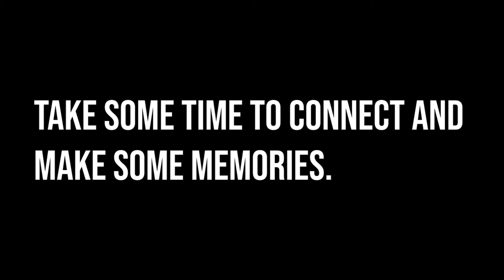The Perfect Girlfriends' Getaway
Have something to celebrate or just looking for the perfect place to getaway with the girls? Take a trip to Dahlonega! Dahlonega features wineries and tasting rooms, shops and boutiques, spas and eateries, arts and history —all situated against a backdrop of mountains, forests and vineyards.

Director: Sarah Stipe, Stipe Studio
Videographer: Justin Sterner
Actors: Heidi Uzelac
Kesley Bou
Sarah Borne
Sarah Stipe
Amber Sweet Sterner